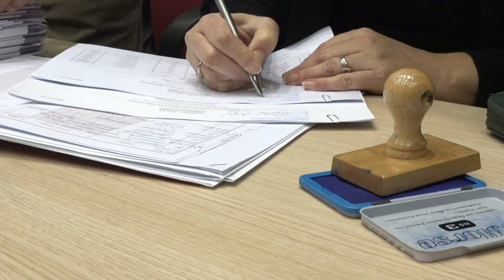PREDATA I PROGLAŠENA LISTA "UJEDINIMO PIROT - POKS-ZAVETNICI"